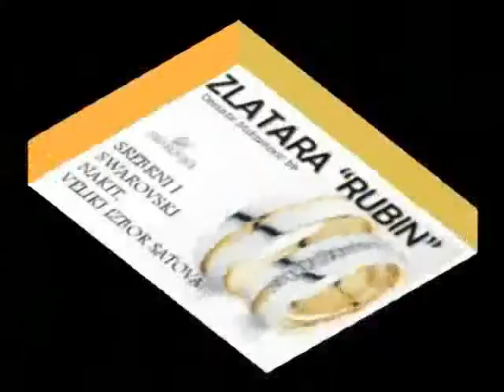HP media group - Naši klijenti 03